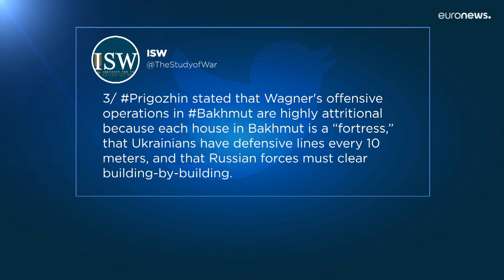Mapa de la guerra | El líder de Wagner reconoce que Bajmut está suponiendo un gran desgaste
Mapa de la guerra | El líder de Wagner reconoce que Bajmut está suponiendo un gran desgaste para sus fuerzas. Yevgeni Prigozhin dice que cada casa de la ciudad ucraniana "es una fortaleza" y culpa al ministerio de Defensa ruso del estancamiento